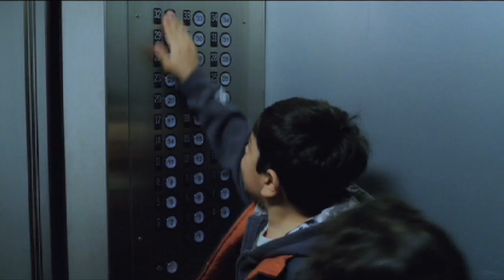Weekly Movie Picks - Week of October 2, 2012 HD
Weekly Movie Picks - Week of September 10, 2012 HD

These are the Movieclips Picks of the week for September 10th, 2012. Check out these films that are available on our Movieclips channel.